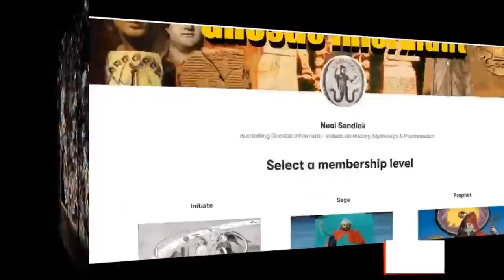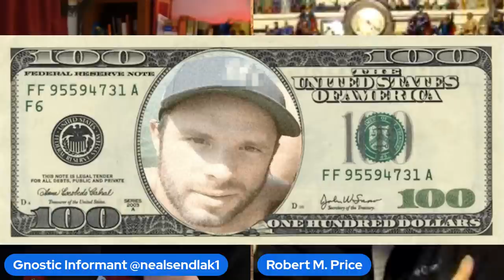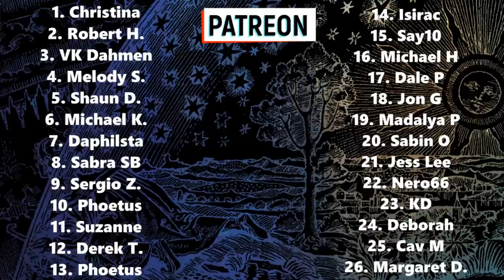Is Jesus Unparalleled in History? | Dr. Robert M. Price